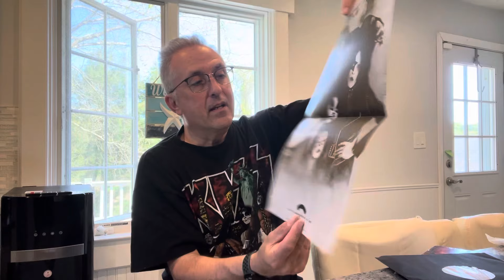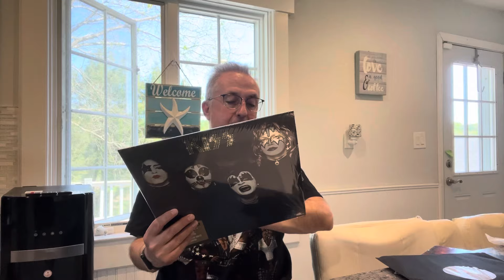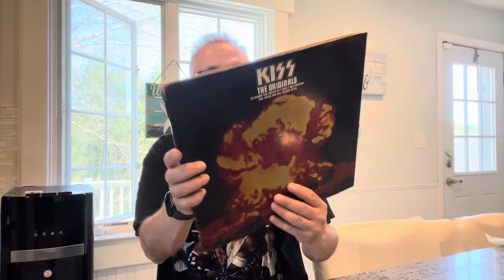S3 Ep5- Kiss 50th Anniversary Debut Album Unboxing